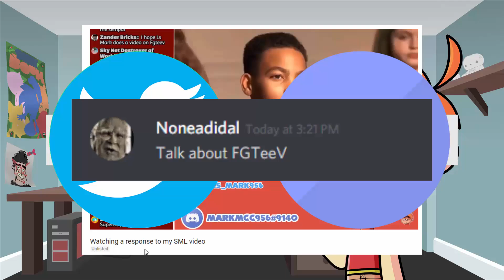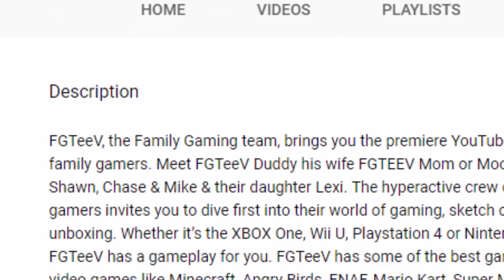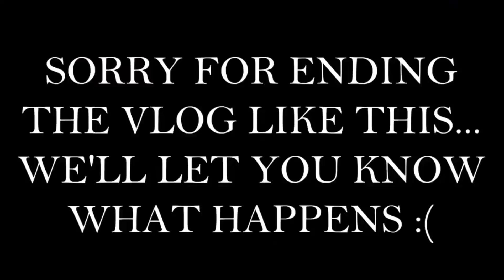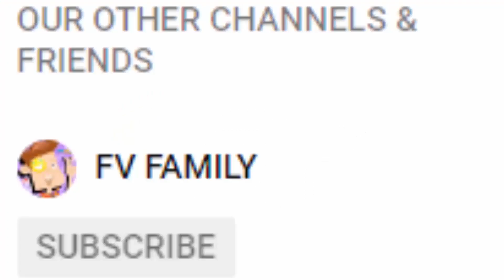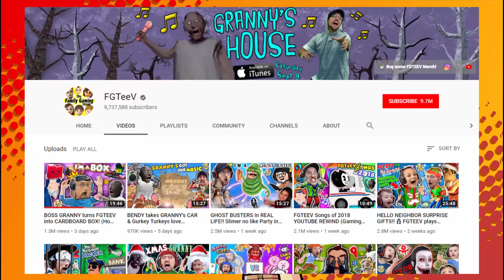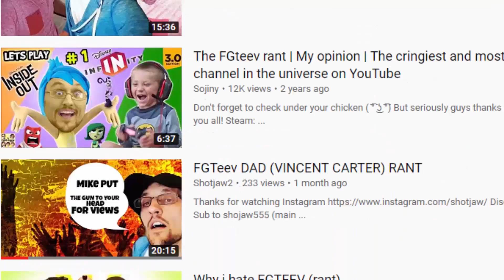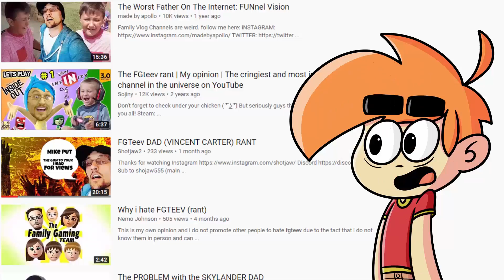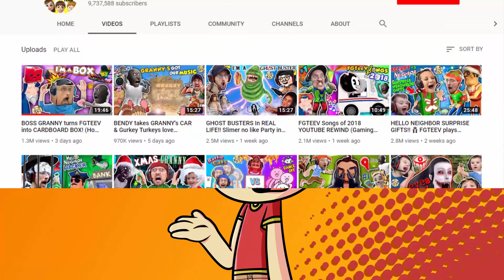My Problems With FGTeeV (FGTeeV Rant)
This is the last video that'll be titled "My Problems With" since it's pretty similar in structure to the previous ones.